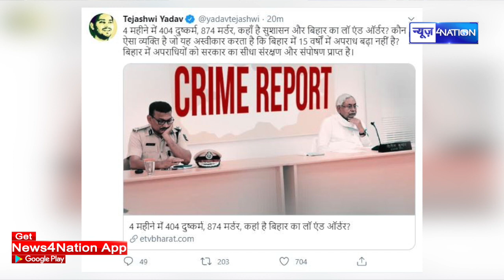Tejashwi Yadav ने Nitish सरकार को आइना दिखाकर जबरदस्त लपेट लिया | News4nation